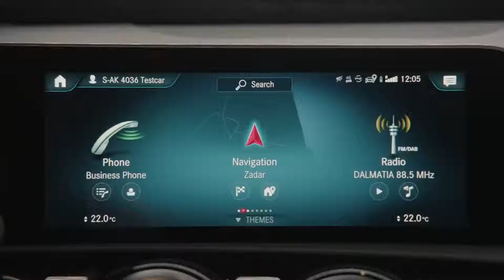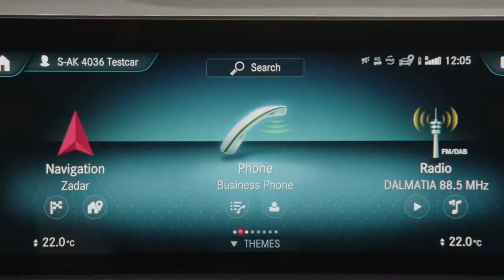Mercedes-Benz A-Class - How to Personalise the Displays